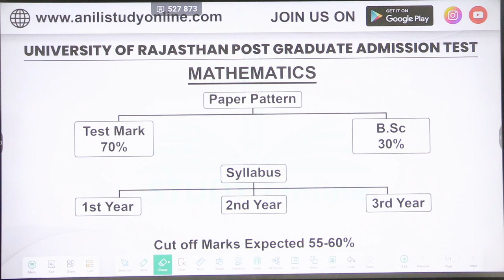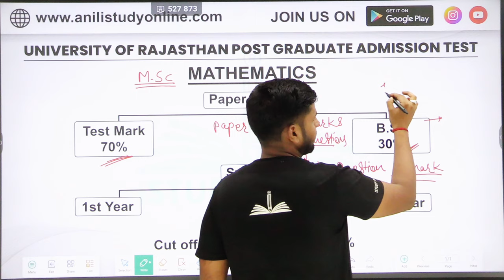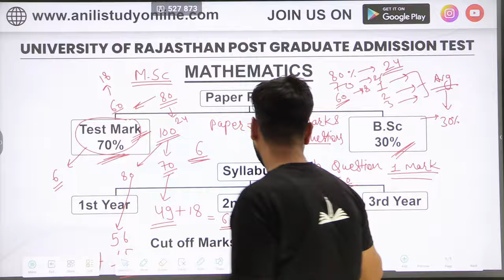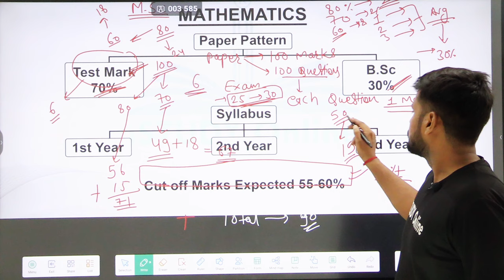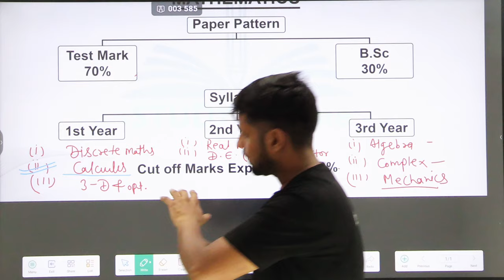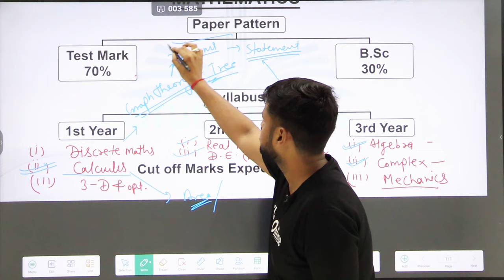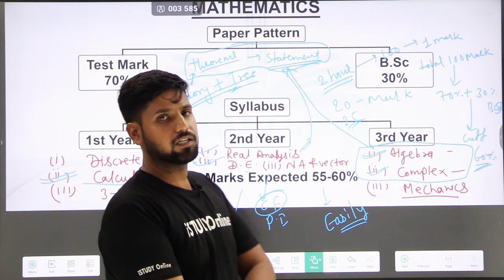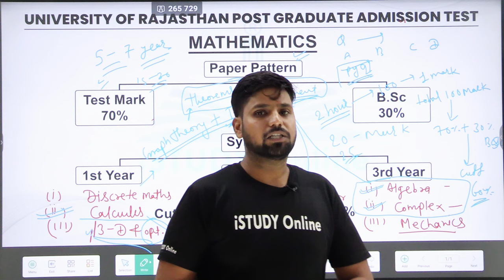MATHEMATICS | Paper Pattern | URATPG-2024 |Rajasthan University PG Entrance Test -2024|iSTUDY Online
MATJEMATICS | Paper Pattern | URATPG-2024 | Rajasthan University PG Entrance Test -2024 | iSTUDY Online

PROVIDED COURSES:-
1. Maths for 10th Class
2. Maths for 12th Class
3. B.Sc & M.Sc Maths for College
4. Maths for Defence Exams (AIRFORCE | NAVY | NDA | CDS)

istudy online
istudy
istudyonline